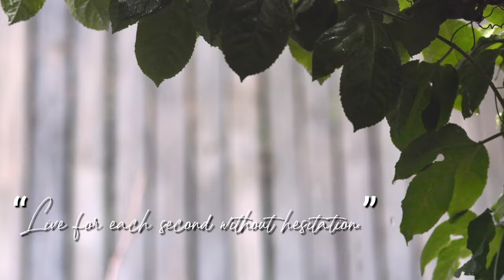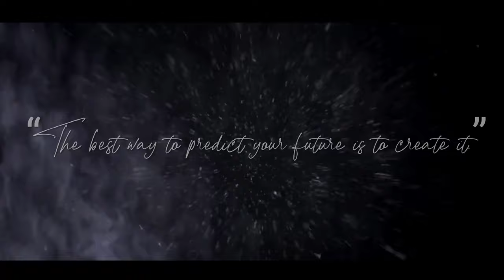Rain Rain|Extended version|Relax music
Rain|Extended version|Relax music
Rain Forest Rain sound
Relaxing sound of rain Rain sound and thunder
Relaxing music & Soft rain
Rain Rain